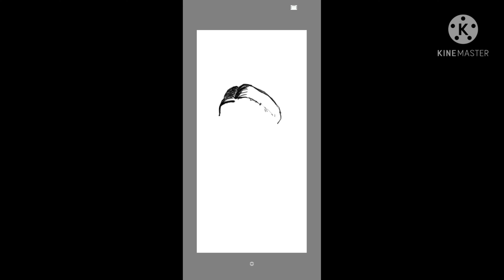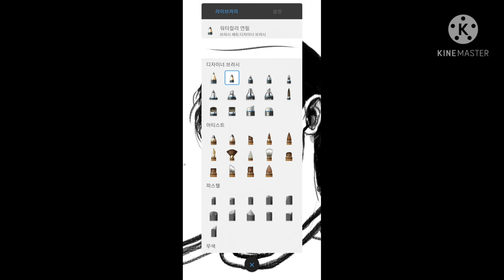맨유||에딘손 카바니